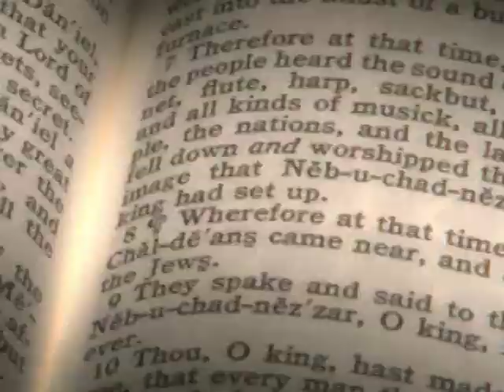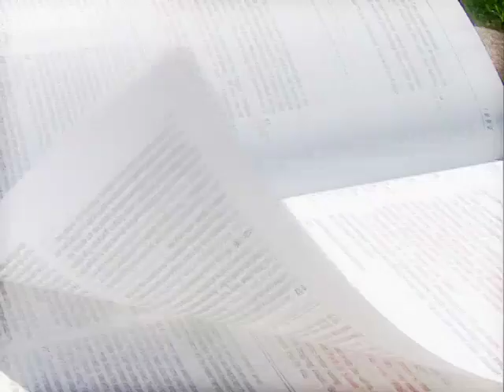Picking Godly Friends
Sean Alexander & Derwin Gray talk about the importance of having friends who point you to God.